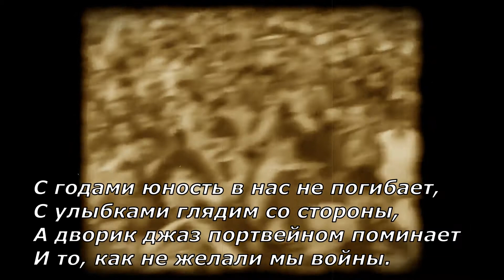Константин Кинчев - Родом Из Детства (2021)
Участники записи :   Константин Кинчев – голос;    Дмитрий «Ослик» Парфенов – гитара, электрическое пианино, орган;    Петр Самойлов – бас;    Андрей Макаревич – соло-гитара;    Антон Вишняков – тромбон;    Александр Плюснин – труба;    Иван Неклюдов – саксофон;    Александр Дитковский – соло-труба;    Антон «Симба» Новиков – барабаны, перкуссия.

      Эпиграф в видео от Натальи Гринч.